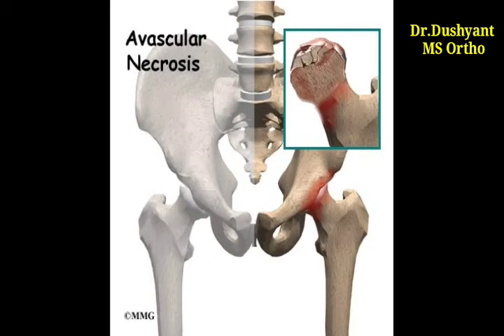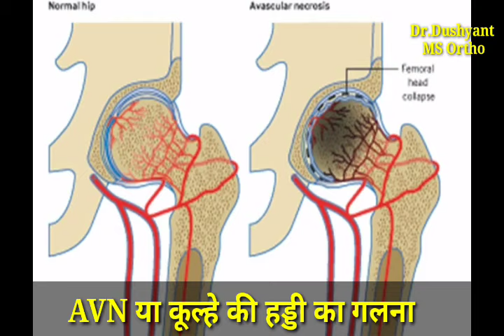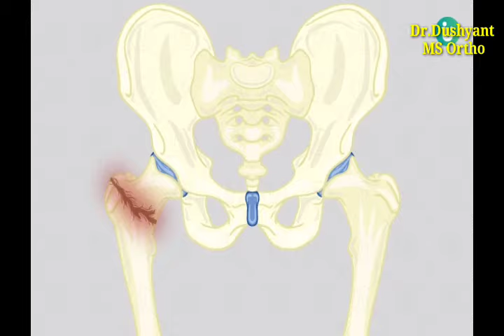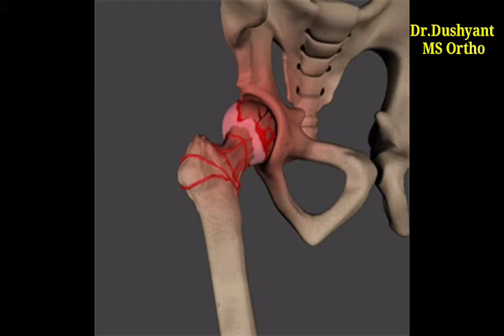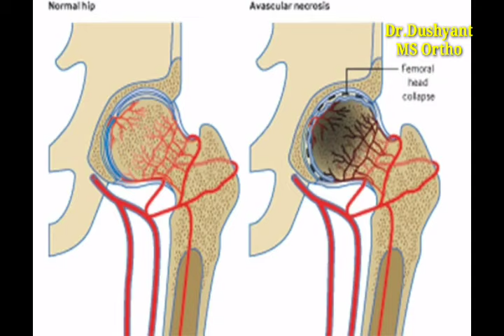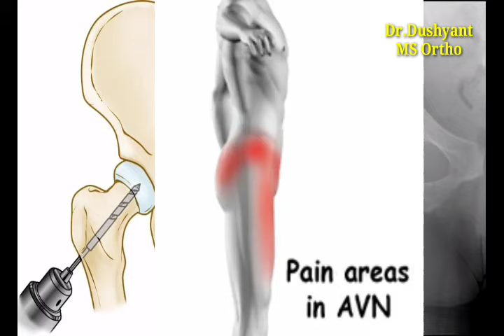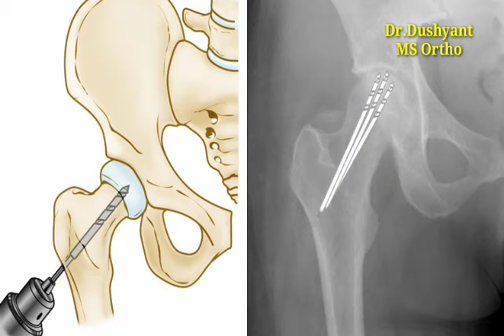AVN of Hip Joint| कूल्हे की हड्डी का गलना या घिस जाना | Dr.Dushyant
कूल्हे का दर्द, कूल्हे का दर्द का कारण,